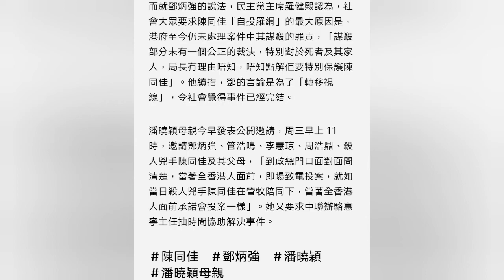天地之大德曰生，聖人之大寶曰位，何以守位曰仁，何以聚人曰財，理財正辭，禁民爲非曰義。寬猛相濟，恩威並用，仁義並言，立天之道。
所謂救亂誅暴，然神武威斷則有餘，寬大忠厚則不足。若效兩漢之寬大，唐、宋之忠厚，講三代所以有道之長，則祚可傳萬世，何必問諸小道之警甴耶？

三代不知有璽，仁為之璽，故曰「聖人大寶曰位，何以守位曰仁。」政權奈何忽天下之大璽，而求漢、唐、宋之小璽也？方今力役過煩，賦斂過厚。教化溥而民不悅；法度嚴而民不從。

內多欲而外施仁義，奈何欲效唐、虞之治乎？方今國則願富，兵則願強，城池則願高深，宮室則願壯麗，土地則願廣，人民則願眾。於是多取軍卒，廣籍資財，征伐不休，營造無極，如之何其可治也？

中共国安法大戮官民，不分臧否。其中豈無忠臣、烈士、善人、君子？於茲見中共政權之薄德而任刑矣。水旱連年，夫豈無故哉！

《周易正義》卷八: “言聖人大可寶愛者，在於位耳。位是有用之地，寶是有用之物，若以居盛位，能廣用無疆，故稱大寶也。”言聖人行《易》 之道，當須法天地之大德，寶萬乘之天位，謂以道濟天下為寶而還有位，是其大寶也。
李鼎祚《周秘集解》：“守位當得士大夫、公侯，有其仁賢兼濟天下。”
聖人有心而仁民愛物，故其大德曰仁不曰生。
聖人參天地法天地，全由於他能仁。
在天地曰生，在聖人曰仁，生與仁是 一回事。
聖人靠他的統治地位統治人民，治理天下。
聖人鞏固其統治地位的基本辦法是仁，聚攏人民的重要途徑是財。
財是人民之總稱，天下人非財不聚，故天地生物，聖人則要備物盡利養民。
財物乃人所貪愛，不以義調理之則必生紛爭，所以聖 人還要理財正辭，禁民為非。
理財謂發展生產以利民生，是謂養民。
正辭是進行禮教以化民俗，是謂教民。
禁民為非楚施之禁令，致之刑罰，以齊其不可教者，是謂齊民。
中國共產黨與中華人民共和國及香港政府與香港警隊爲之不仁不義。

陳同佳鄧炳強等無應約到場　潘曉穎母：無一個夠膽出來面對我
2021年10月20日- 10:57 立場報道

台灣殺人案疑犯陳同佳遲遲未赴台自首，案中死者潘曉穎的母親日前（18 日）邀請陳同佳、保安局長鄧炳強、警務處長蕭澤頤、聖公會教省秘書長管浩鳴等人出席在政府總部外公開會面。潘媽媽今早蛋現身金鐘政府總部，但她所邀請人員均沒有出席。潘媽媽直指：「人在做，天在看」，批評他們沒有膽面對她，「其實我都預咗，其身不正嘅人，當然唔會敢見我啦。」
今早 10 時 35 分，潘媽媽現身政府總部外空地，但她所邀請的陳同佳、保安局局長鄧炳強、警務處處長蕭澤頤、聖公會教省秘書長管浩鳴、民建聯立法會議員李慧琼和周浩鼎，均無一現身。

潘母：轟其身不正   不敢見面

潘媽媽批評他們其身不正，不敢與她見面，稱他們只是港人面前再次出醜。
潘媽媽首先質問保安局局長鄧炳強，就鄧早前受訪指陳同佳在港服刑完畢已成自由人，潘媽媽指，陳同佳在港只就洗黑錢罪服刑，但未就殺人罪受罰，卻可做回普通人，如常生活。她指，陳同佳隨時可再殺人，但當局卻讓陳「通街走」，不重視港人性命，危害社會安寧，「香港已經成功成為逃犯天堂。」

轟鄧炳強讓陳同佳「通街走」

她指，政府官員收取納稅人支付的人工，但「乜都懶理」。她稱，台灣已表明可將證據送回香港處理，她亦多次就此致函有關部門，但當局回覆只提及「台灣政治操弄」等。她要求港府，要不在港審理案件，要不就將陳同佳送上飛機，讓他赴台投案。
潘媽媽又要求警務處處長蕭澤頤解釋，早前讓陳同佳入住安全屋的安排，是基於哪些機制，去保護殺人犯。

要求蕭澤頤解釋   按什麼機制保護殺人犯

潘媽媽同時批評民建聯主席李慧琼和周浩鼎，稱我只是一名母親，不懂政治，當時因女兒被殺而六神無主，被他們花言巧語，「呃我話一定可以幫到我，你哋話好有辦法。但最後，你幫到我啲乜嘢？我想知道！連電話都唔覆個。」當陳同佳出獄後，責任亦推卸至管浩鳴，便人間蒸發。
「李慧琼，你唔係氹我話一定會幫到我嘅咩？去做嘢啦，唔該你。同埋周浩鼎，你做人真係一啲都唔頂天立地。我話緊係你！」潘媽媽道。
她又憶述，2019年2月，她與民建聯開記招前一日，二人向她指有一條條例草案可以幫助她女兒，令她以為很有希望。惟面對太多聲音反對修例，她亦有曾向周浩鼎表示，擔心未能處理陳同佳案，但政府當時態度強硬，「呢兩個人叫我千祈唔好出嚟出聲，等佢哋兩個幫呀女討回公道就得」。潘媽媽指，李慧琼和周浩鼎二人是代表民建聯協助她，批評他們毀掉整個民建聯的公信力，「敗壞家聲」。

李慧琼：己克盡所能，為民發聲

李慧琼下午以文字回應潘媽媽指，自己克盡一個議員的所能，為民發聲。但台灣當局臨時改變態度，不作入境安排，明顯是政治手段。「那不是一個政黨或議員能力所及」，她指已盡力協助潘氏，暫亦無再被接觸。她又說：「我們不應是個別人士情緒宣洩或某些傳媒炒作的對象，那些偏頗不確的指控或攻擊是不合理、不公平的，更是不必要的，對解決問題毫不具建設性意義。」
另一 位民建聯議員周浩鼎也回應指，希望台灣當局不要再玩弄政治，盡快讓陳先生到台灣投案接受刑責。

轟管牧處處保護陳同佳

潘媽媽又質疑，聖公會教省秘書長管浩鳴牧師是藉幫助陳同佳赴台投案一事，在參選選委時爭取曝光率，未能當選後以為可金盆洗手，卻在被記者追問下意外令陳同佳居住安全屋一事曝光。潘媽媽籲勸管浩鳴「唔好再扮傻落去」，反省有否資格做帶領信徒的牧者。

管浩鳴：對得住良心

管浩鳴隨後回應指，明白潘母的心情，「可能在說話上有些激動」，他一直的立場都是希望陳同佳能面對做錯的事到台灣自首，他相信這樣做也是在幫潘曉穎的最好方法，他在事件上「對得住良心」，若潘母要誤會他「真的無辦法」。
潘媽媽同時質問殺害其女兒的陳同佳：「點解你要殺咗我個女呀？」潘媽媽熙質疑陳同佳預謀選擇到台灣殺害其女兒，甚至女兒手機號碼的最後短訊也不是女兒親自發出。潘媽媽同時批評陳同佳父母，未有讓陳同佳親自向受害者家屬道歉。
潘媽媽表示，相信中聯辦主任駱惠寧已「領會」到香港官員的辦事能力，希望駱可關注其女兒被殺案件。而潘媽媽發言未有提及行政長官林鄭月娥。
她被問到會否覺得自己被政府和政黨利用時，形容自己不幸，也只是一名母親，不是政治人物，不明女兒案件如何涉及到政治。她反問港府為何不嘗試直接在港處理案件，「點解唔去試呀？唔係講過話要特事特辦咩？」

潘媽媽：政府未有就人身保護作任何行動

她又指，日前已要求警方提供人身保護，「因為我都好驚，因為一個人、一個殺人犯，自由自在可以周圍走，同埋我成日批評陳同佳，你估我唔驚人身安全？佢係一個重犯，係一個殺人棄屍犯，唔係一個普通犯。」惟她指，警方未有就人身保護作任何行動，亦沒有就此聯絡她。
潘媽媽又指，自己作為受害者亦很慘，提起女兒亦不禁哽咽，「每日都睇住做唔到呢單案，而阿女. 就. 就唔可以尋冤得雪，永遠都係咁，拖落去。我哋真係好辛苦呀，真係。幾難先有個女 20 歲，但呢個政府一啲都唔做，一啲都唔理，就由管牧師負責。管牧師只係一個代言人，代言陳同佳，處處保護陳同佳。其實我都想問管牧，有無真心保護我個女呢？呀女其實一樣係聖公會嘅學生。」

No one has courage to see me: Poon Hiu-wing's mother
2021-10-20 HKT 13:49 RTHK NEWS

The mother of murder victim Poon Hiu-wing has lashed out at people involved in suspect Chan Tong-kai's case, alleging they are "unrighteous people" who did not have the courage to meet her.
She had invited Chan and his parents, pastor Peter Koon, security minister Chris Tang, police chief Raymond Siu, as well as DAB lawmakers Starry Lee and Holden Chow to meet her outside the government headquarters on Wednesday morning.
None of them turned up. The Security Bureau and Chow said earlier the power to resolve the case rested with Taiwan authorities.
Poon Hiu-wing died in Taiwan in early 2018. The case triggered the extradition bill controversy, sparking months of protests from June the following year.
Poon's mother said Chan wasn't tried for murder and has only served time in jail for money laundering after taking her daughter's possessions.
She said officials can set a precedent by putting Chan on trial in the SAR.
The mother got emotional when she met the press.
"They always keep dragging their feet. It's so hard for us. It's so difficult bringing up my daughter. The SAR government did nothing and they don't care at all. They just got Reverend Peter Koon to be Chan Tong-kai's spokesperson. He keeps protecting Chan," she said.
"I want to ask him: Did he really help my daughter?"
Koon also said a lawyer appointed to represent Chan in Taiwan has made it clear his client wanted to surrender last year, but they were told that he needed to wait for negotiations between the authorities in Hong Kong and Taiwan.
Tang, for his part, expressed sympathy for Poon's mother.
He accused the authorities in Taiwan of playing politics, and said they should let Chan turn himself in.
"I think the whole issue is Taiwan, China, does not allow Mr Chan to go to Taiwan to face his responsibility," Tang said. "Here, I would like to reiterate, no matter what Taiwan, China does, they won't change the fact that Taiwan is part of China."